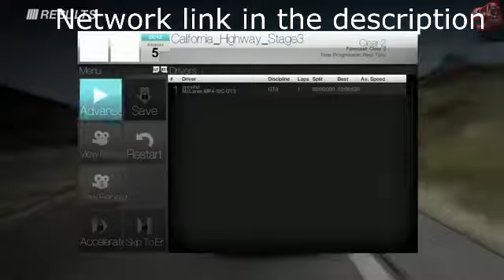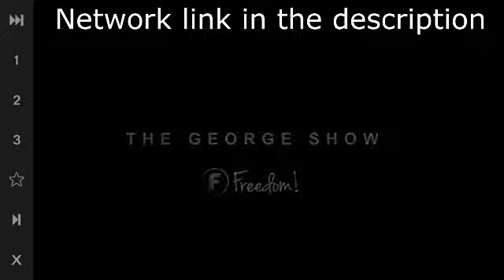Project Cars! Gameplay Network